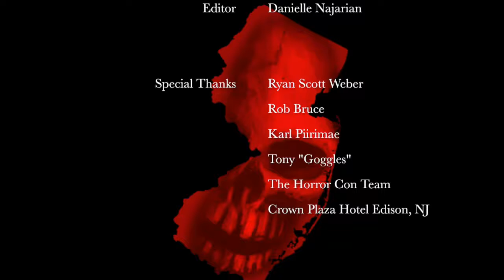Jeff Frumess w/ Actress Danielle Najarian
Danielle Najarian interviews Jeff Frumess at the NJ Horror Con and Film Festival.